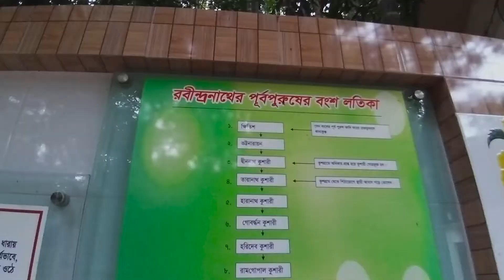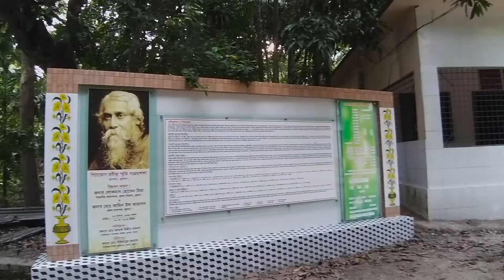বাংলাদেশে কবিগুরু - পর্ব ৩ | কবিগুরুর আদি নিবাস | Eliza's Travel Diary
বাংলাদেশে কবিগুরু - পর্ব ৩ | কবিগুরুর আদি নিবাস  ⬇ Click 'SHOW MORE' ⬇

কবি গুরুর আদি নিবাস
কুশারী বাড়ি !!

জ্বী কবি গুরুর পুর্ব পুরুষের বাসস্থান , আমাদের এই বাংলাদেশেই । রবীন্দ্র স্মৃতি বিজড়িত স্থানগুলোর মধ্যে কেন যেন কবি গুরুর আদি বাড়ি আমাকে বেশি আপ্লুত করেছে । সংরক্ষিত তেমন কিছু যদিও আপনার চোখে পড়বে না , কিন্ত কেন যেন আদি পুরুষের বাসস্থানের ভাবনাটিই আমাকে আন্দোলিত করে ।

খুলনা জেলার রূপসা উপজেলার পিঠাভোগ গ্রামে সেই আদি নিবাস । রবীন্দ্রনাথ ঠাকুরের বংশধরের মধ্যে দ্বীননাথ কুশারীর অষ্টম পুরুষ তারানাথ কুশারী  পিঠাভোগ গ্রামে বসতি স্থাপন করেন। তারানাথ কুশারীর দুই পুত্র রামগোপাল ও রামনাথ। রামগোপালের পুত্র জগন্নাথ কুশারীই ছিলেন ঠাকুর বংশের আদি পুরুষ। যিনি খুলনা জেলার ফুলতলার দক্ষিণডিহি নিবাসী শুকদেব রায়চৌধুরীর এক কন্যাকে বিয়ে করে পীরালি ব্রাহ্মণ সম্প্রদায়ভুক্ত হয়ে হয়ে জাতিচ্যুত হন।জগন্নাথ কুশারীর পরবর্তী বংশধর পঞ্চানন কুশারী। পঞ্চানন কুশারী খ্রিষ্টীয় সপ্তদশ শতাব্দীর শেষ ভাগে কলকাতা গ্রামের (কলকাতা ছিল একটি গ্রামের নাম) দক্ষিণে  গঙ্গার তীরে গোবিন্দপুরে বসতি স্থাপন করেন। যেহেতু তাঁরা ব্রাহ্মণ ছিলেন তাই জেলে, মালো, কৈবর্ত প্রভৃতি নিম্নবর্ণের প্রতিবেশীরা তাঁদের ‘ঠাকুর’ বলে সম্বোধন করতো । এভাবেই মহেশ্বরের পুত্র পঞ্চানন ‘কুশারী’ একসময় হয়ে যান জয়রাম ঠাকুর। পঞ্চানন থেকেই কলকাতার পাথুরিয়াঘাটা, জোড়াসাঁকো ও কয়লাঘাটার ঠাকুর গোষ্ঠীর উৎপত্তি। পঞ্চানন ঠাকুরের  সপ্তম  বংশধর হিসেবে জন্মগ্রহন করেন বাংলা সাহিত্যের প্রবাদ পুরুষ বিশ্ব কবি রবীন্দ্রনাথ ঠাকুর।

১৯৯৫ সালে সরকার আদি বাড়িটি উদ্ধার ও সংস্কার করে। বর্তমানে এটি রবীন্দ্র স্মৃতি সংগ্রহশালা নামে জাতীয় প্রত্নতত্ত্ব অধিদপ্তরের অধীনে পরিচালিত হচ্ছে। উপরের সমস্ত তথ্য গুলো আমি পেয়েছি কবি গুরুর আদি নিবাসে লিখিত বোর্ড থেকে।

যদিও স্থানটিতে নান্দনিকতার অনেক অভাব দেখেছি আমি । সেখানে কবির আবক্ষ মুর্তিটিও খুব যত্নে বানানো নয় । তবে আদি নিবাসে ঢুকবার মুখের লাল গেটটি বেশ নজর কাড়া।